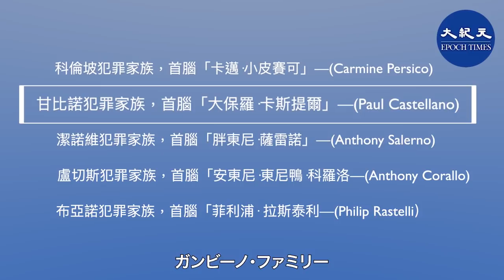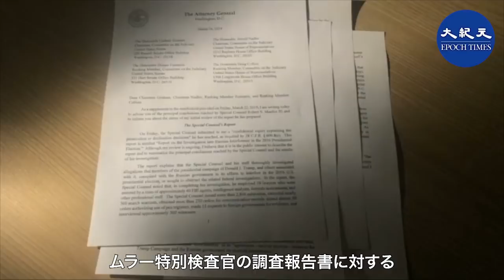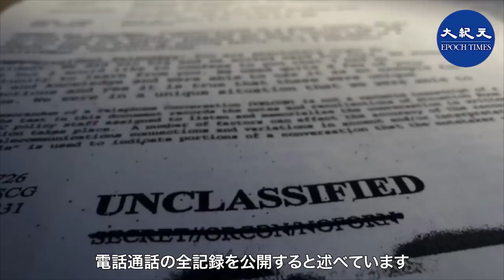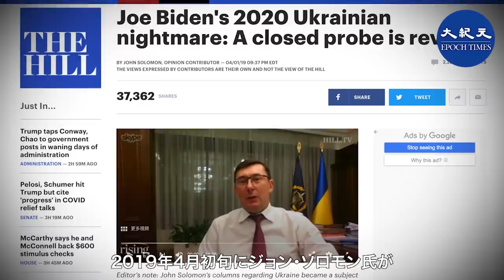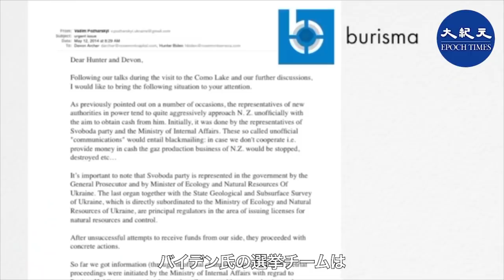【時代人物】アメリカ大統領選でトランプ大統領の弁護士としても活躍し、「ニューヨークの王」とも呼ばれるルディ・ジュリアーニの人物像に迫りたいと思います。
✨Live配信、Premium配信では、スーパーチャットができるようになりました。

香港 大紀元 新唐人 共同ニュースは、中国共;産党による専制国家の中にいながらも、全.体主義に対抗し、絶えず抑圧されてきました。